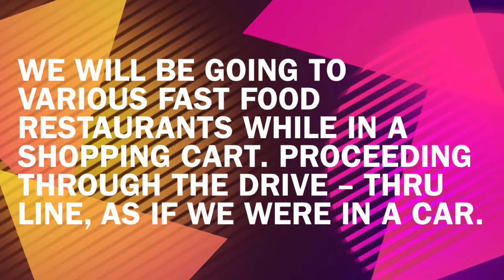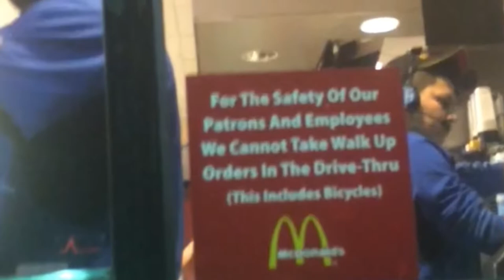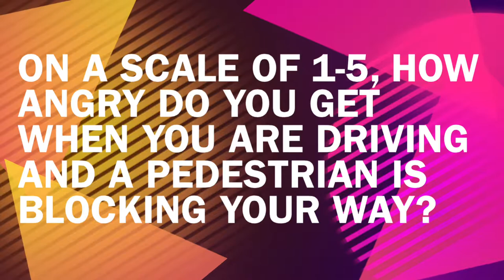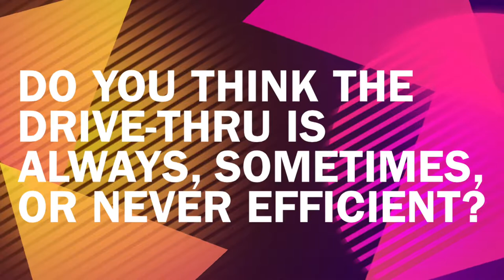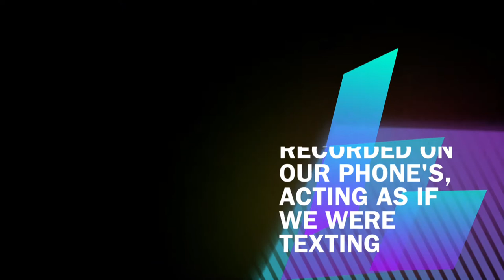Naturalistic observations: shopping carts.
By: Sam, Connor, Jaylen, and Grace.